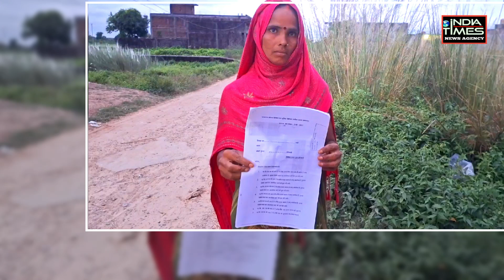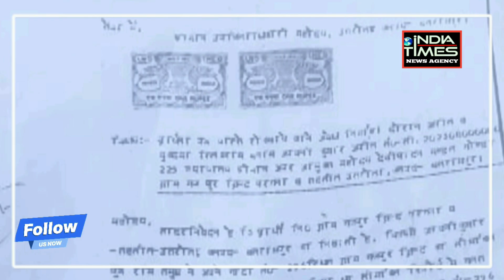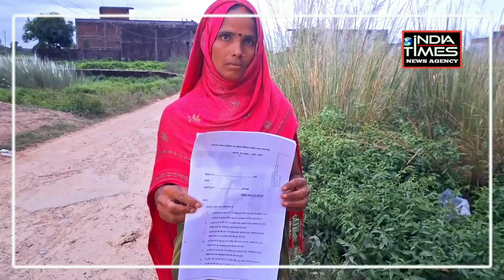UP : बलरामपुर में दबंगों की दबंगई | बेटी की पड़ी थी लाश और दबंग जमीन पर कर रहे थे कब्जा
UP : बलरामपुर में दबंगों की दबंगई | बेटी की पड़ी थी लाश और जमीनों पर किया जा रहा था कब्ज | Hindi News | india times | latest News |